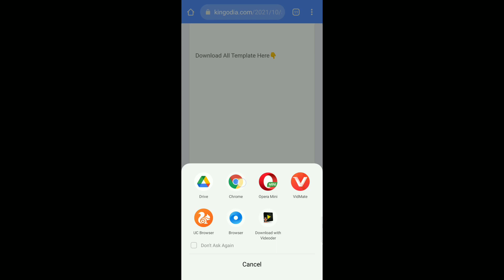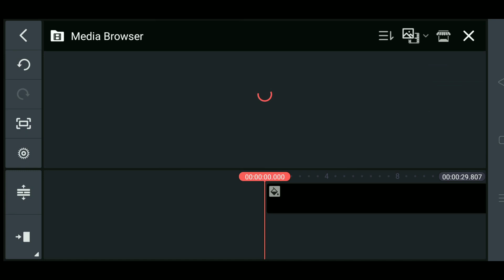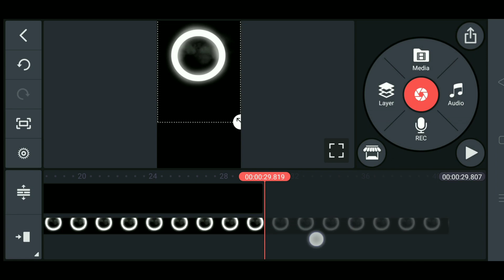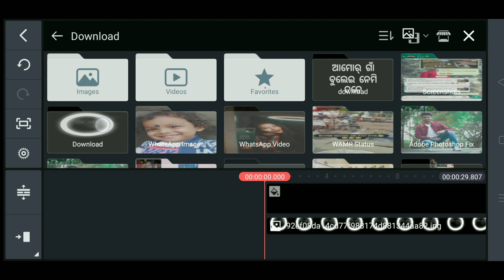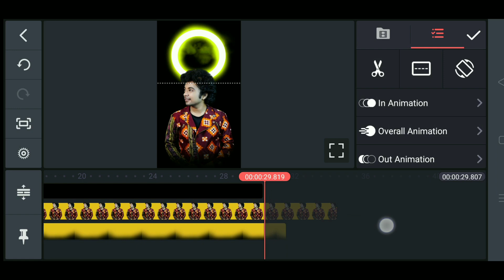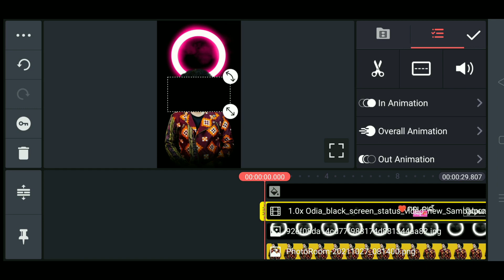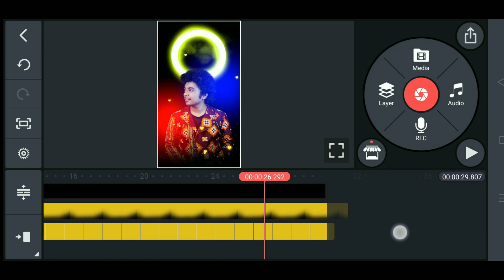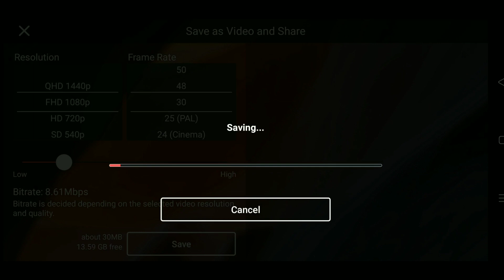Amar Goan Bulei Nemi Tate Sambalpuri Status Video Kinemaster Editing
Tag👇
New Sambalpuri Status
Human Sagar New Status
Amar Goan Bulei nemi tate
amar goan bulei nemi tate status
Sambalpuri Ringnone
Break up Sambalpuri Status
Sambalpuri Status
Sambalpuri New Status
Sambalpuri Song
Sambalpuri Status Monetize
Sambalpuri Status Kenti kari banasan
Lajkuri Sambalpuri status
lajkuri sambalpuri song
are are pagela sambalpuri status
new sambalpuri status
sambalpuri status editing
sambalpuri kinemaster edit
WhatsApp Status Video
How To Monetize Sambalpuri Status
Umakant Barik Status
Umakant Barik Sambalpuri Status
Nil Sagar Status
Ruku Suna Status
Mantu Chhuria Status
Josobanta Sagar Status
Jogesh Jojo Status
mantu chhuria status
Odia Tech
JT Tech Parivaar
Odia Fast Tech
Akhadu Sambalpuri
Sambalpuri Tech
Joseph Tandi